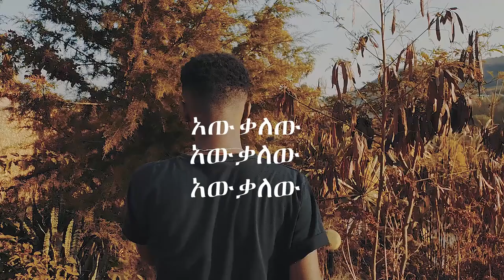New Ethiopian Rap Music Amharic Trap Music 2021 - Ap Est አውቃለው (Official video @Young Azaziel)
New Ethiopian Rap Music Amharic Trap Music 2021 - Ap Est  አውቃለው  Awkalew (Official video @Young Azaziel)

# አውቃለው
ethiopian rap music 2021, ethiopian music, new ethiopian music 2021, new ethiopian music